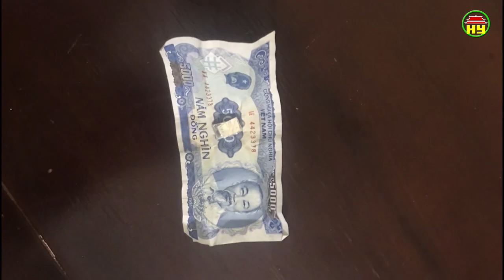Thời sự Hưng Yên thứ 4 ngày 12/06/2019.